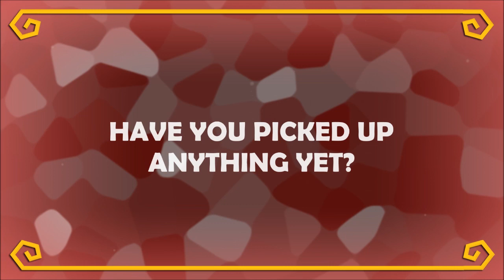Update (07.08.13): Trade Warily + Safely...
▶ SKYPE: 'PokeCollection'

▶ BUY IN BULK: We have many cards available from a variety of sets, old school and new! We work to YOUR budgets, so we can give PokeTubers the best, and safest options! Keen? Flick us an email, and we'll get back to you!

▶ FANMAIL:
PokeCollection
Greenhithe, North Shore,
Auckland, New Zealand.
0756.
It has been brought to our attention that YouTube user, 'TheJolteonCollector', has been unfairly scamming a plethora of fellow YouTubers concerning many trades. A video, posted by 'TheSmgQuest' - and many others - gives an adequate summary of what has been going on for quite some time and, though we've heard a few things concerning this over the past few weeks, we've now decided to take a stand.

We do not condone such behaviour and we believe that the online Pokémon community can do without such dishonesty. 'TheJolteonCollector' was the recipient of a large prize pack during ‪#‎PkC4th‬. However, we have not yet sent out our PkC4th United States prize packages. As such, we have decided that, after considerable thought, 'TheJolteonCollector' is hereby disqualified and will no longer be receiving this PkC4th prize from us.

We hope this sends a clear message to those who so much as consider that scamming or taking advantage of others is the way to go. It is not and we will not tolerate this. Though we may not be able to speak to each and every one of you directly on a daily basis, we still attempt to keep ourselves updated with what's going on in the community and believe that you ought to be informed. We can't protect you but we can do our best to do so.

Please trade warily and safely.
- PokeCollection